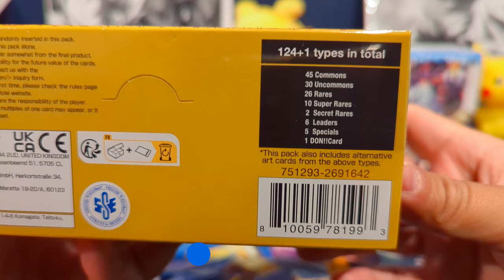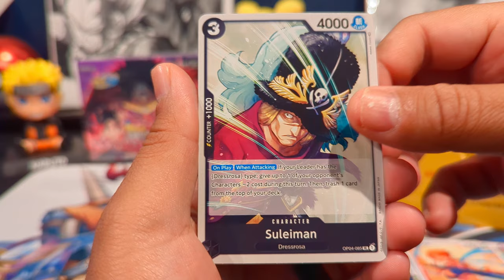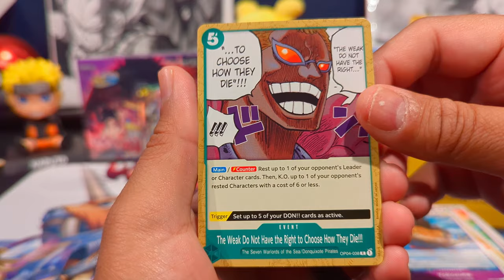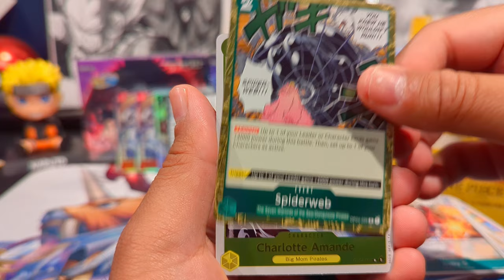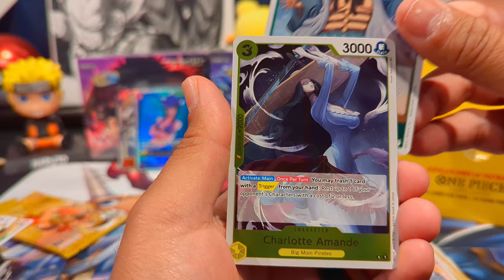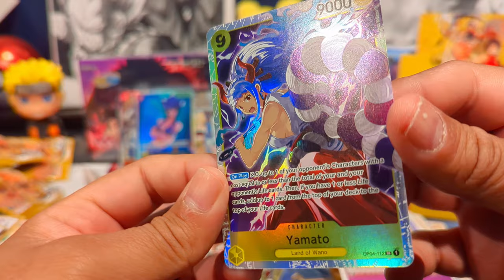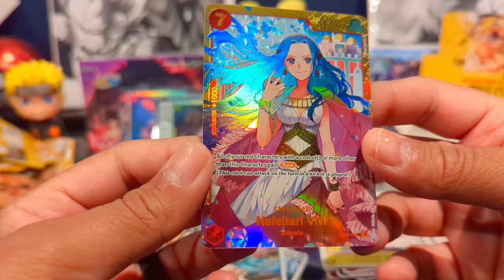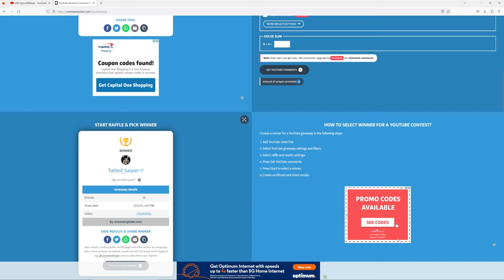One Piece Kingdom of Intrigue Opening! Bandai Hurt My Head! GIVEAWAY WINNER Announced!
Happy Kingdom of Intrigue release day! I don’t know what Bandai did, but I think they messed up my box! Oh well, that is how it is sometimes!

Also, the GIVEAWAY winner from the 400 Subscriber Special Has been Announced! Tatted_Saiyan you are the winner! What you have to do:

2.) Take a screenshot of your YouTube Dashboard to confirm it is your account.
3.) Provide your mailing address